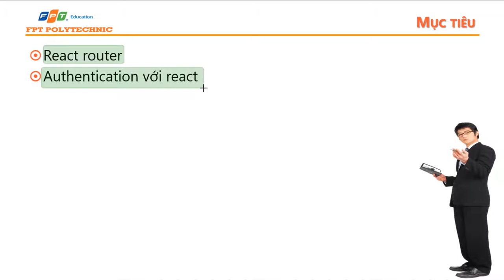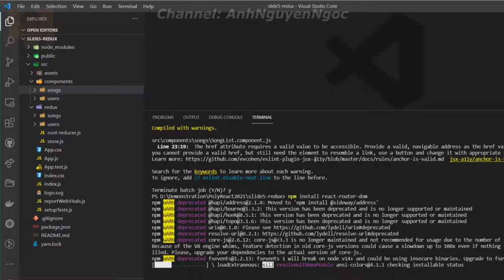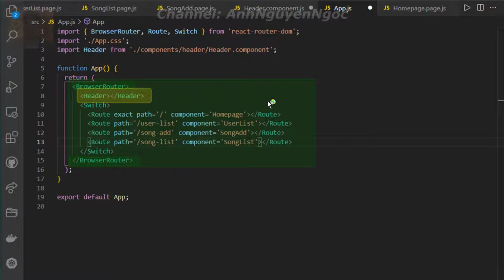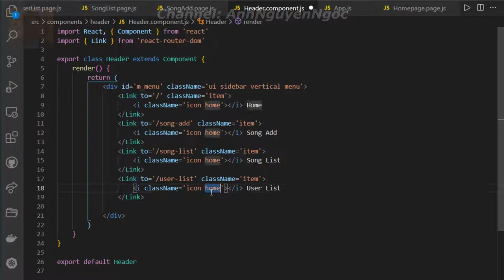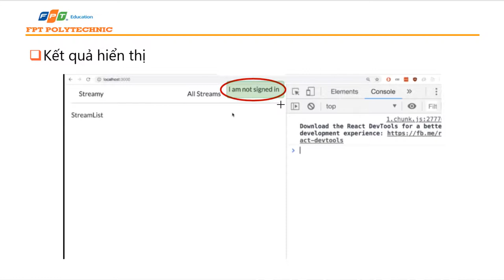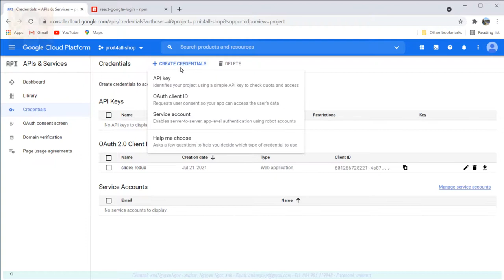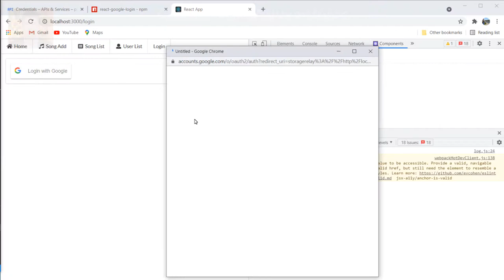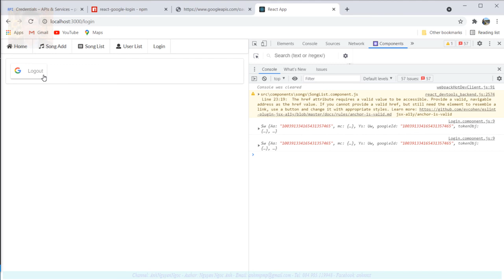Bài 6: React Router và Authentication trong React